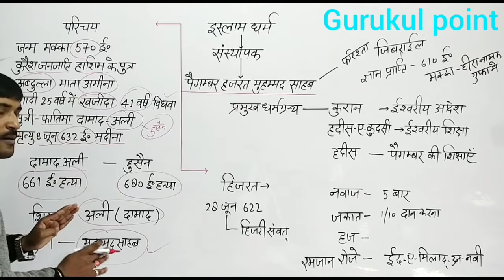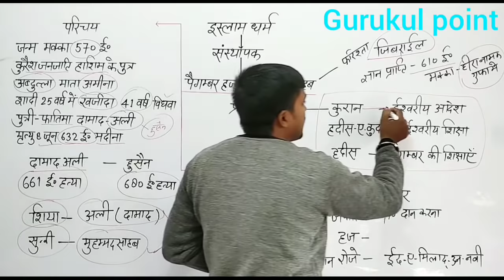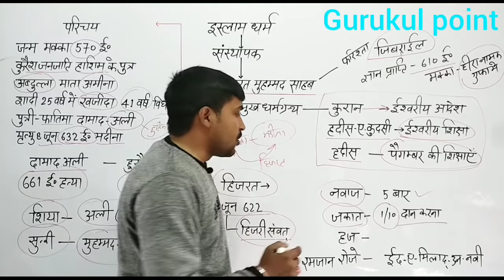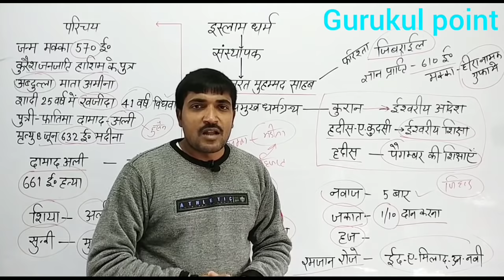History of Islam dharm in hindi#इस्लाम धर्म का इतिहास || पैगम्बर हजरत मोहम्मद साहब का जींवन परिचय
पैगम्बरहजरतमोहम्मदसाहब islam-dharm-in-hindi